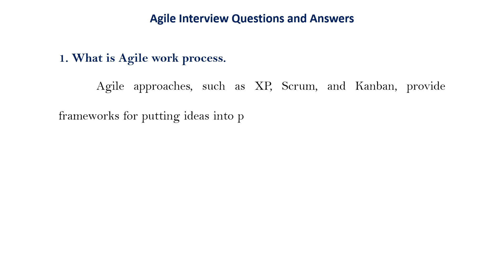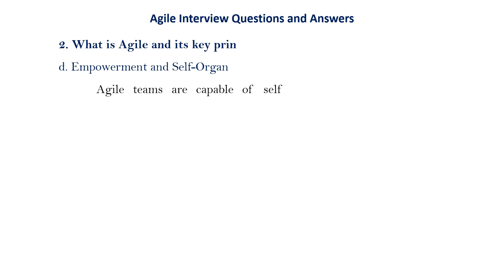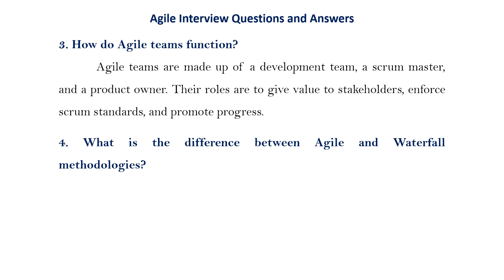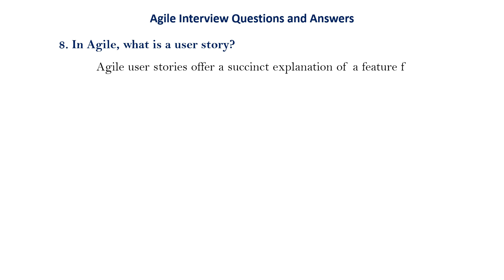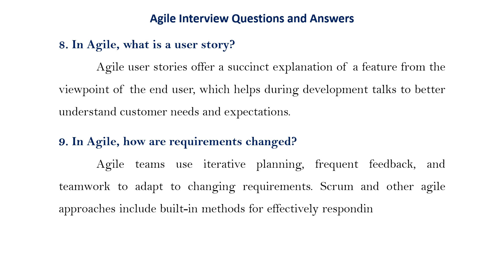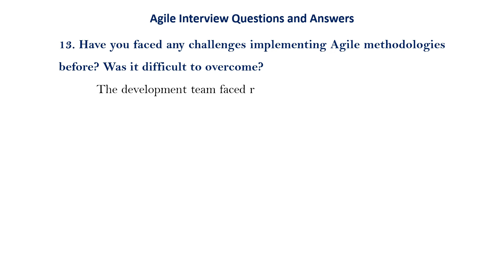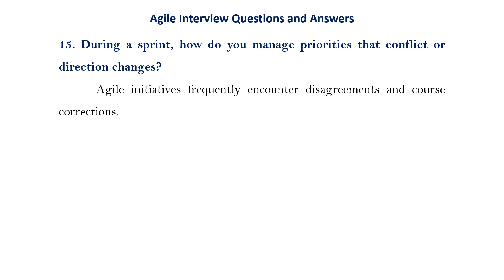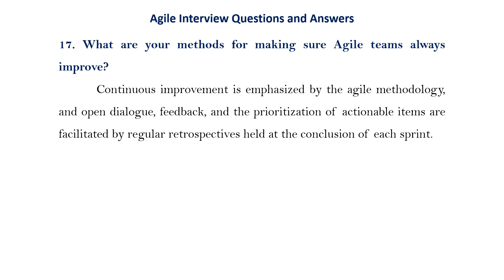agile interview questions and answers || beginners and experienced